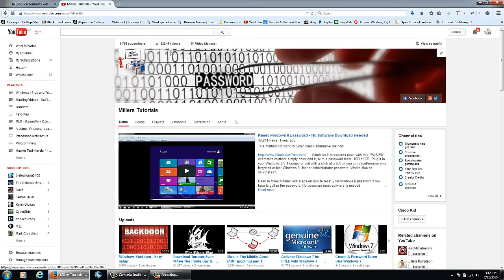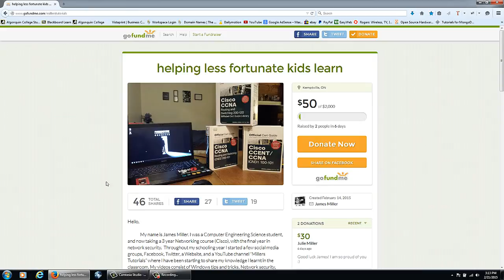Helping Those Less Fortunate Learn For FREE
This is a project idea that I would like to start to help others that may not be able to afford College or University.  My courses will be offered for free.

For those of your that are wondering here are a few courses that I would have ready to share at the start.  I will also be adding more as I progress through my program and receive other students help.

Courses That would be available FREE of charge:

Computer Essentials
Database
Linux 1 - Basics
Linux 2 - Scripting and more
Linux 3 - Server set up
Networking Basics
Network Routing
Enterprise Internetworks
Wide Area Networking (To Be Added)
Wireless Network Administration - CWNA
Network Operating Systems 1 - Windows 7
Network Operating Systems 2 - Windows Server 2008 R2
Network Operating Systems 3 (To Be Added)
Intro To Programing - Java
Object Oriented Programing - Java
Java Data Structures - The Big O
(More Java To Be Added)
Web Programming
Processor Architecture - Hardware, Circuits, Assembly language
PC System Technology
C Programing
C++ (To Be Added)
I.T Security Fundamentals
Communications 1
Communications 2 - Reporting Technical Information
Achieving Success
Trends In Today's Workplace
Foundations Of I.T Management
Essential Mathematics
Differential Calculus

I will also have a full year of security courses (9 in total) to come in the following 6 or so months when I take them, unless I can get my hand on them sooner.

Securing Routers and Switches
Penetration Testing for Security Audit
Security Law and Compliance
Information Security Risk Management
Advanced Security Appliances
Introduction to Digital Forensics
Applied Cryptography
Fundamentals of Cyber Incident Response
Business Continuity and Disaster Recovery